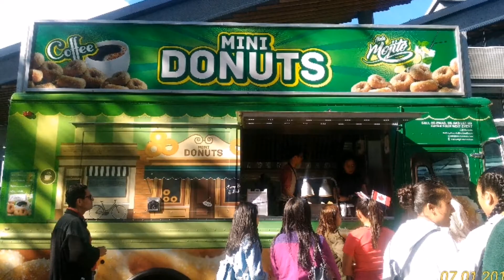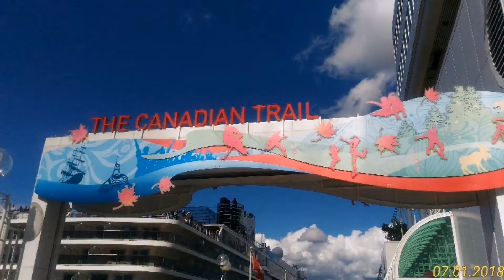Happy Canada Day! 2018 Experience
The Adventures of Daphne and Denise plus Parents!

Vlog # 63

Canada Day is being celebrated every July 1st.  🇨🇦

Grateful to have experienced Canada Day last 2018 at Canada Place in Vancouver, Canada.  It was fun and festive.  People were dancing, singing and laughing!

If you like this video, give us some love by clicking that thumbs up button and sharing the video.  Leave a comment too!

Song Credits